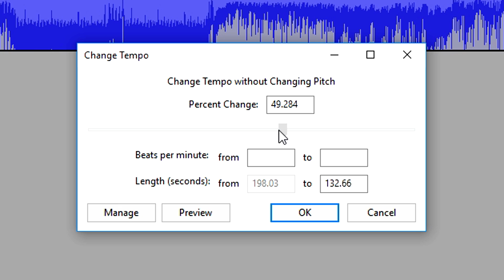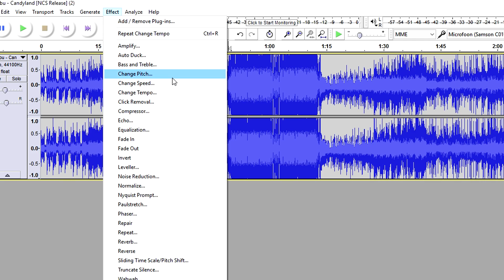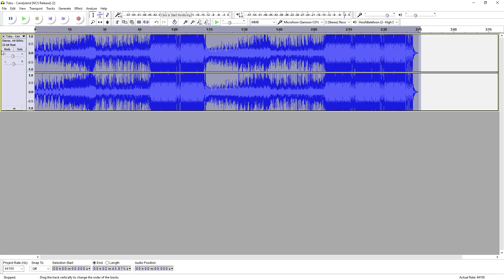How To Make Nightcore Music In Audacity - Tutorial #26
- - In today's tutorial I'll be showing you how to make nightcore in Audacity. I receive a lot of comments and questions about this topic so I made a video series. More tutorials are on its way!
- Always Ready!